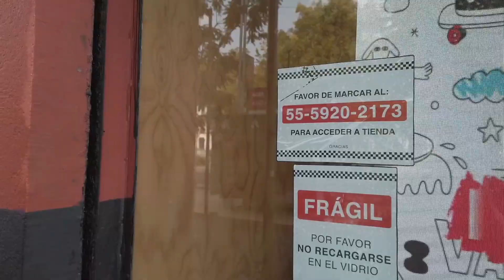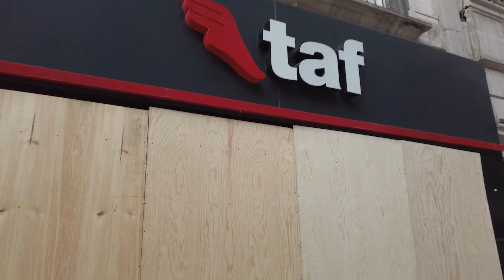ME QUEDE SIN REGALO NAVIDEÑO :(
GRACIAS POR ESTAR AQUI SOLO QUIERO QUE TE LA PASES BIEN :)